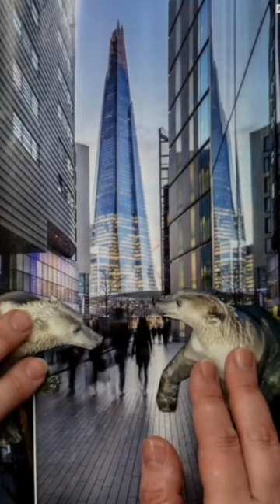Surreal Collage Fun!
Have you tried making Surreal Collage Art? Grab some magazines, choose some images and get arranging them to form an artwork. Here we used a cupcake, polar bears, city of london, spring onions and some chips! Real is boring sometimes, isnt it? 🙃😆 Watch me live on Twitch every Sunday and Wednesday ➡️

Art and Craft Workshops for Classes, Parties, Events and Tuition.
Twitch | Twitter | IG | Facebook | Youtube | TikTok @artistsresource